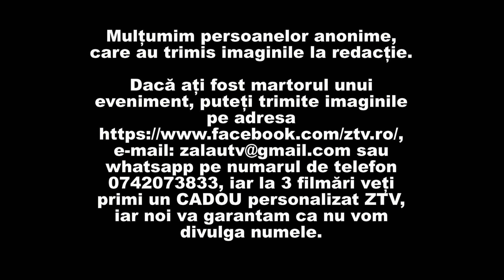Grindina in Zalau joi 11.06.2020 - am primit la redactie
Zalau Salaj ZTV Stiri evenimente

Mulțumim persoanei anonime, care a trimis imaginile la redacție.

Dacă ați fost martorul unui eveniment, puteți trimite imaginile pe adresa e-mail: sau whatsapp pe numarul de telefon , iar la 3 filmări veți primi un CADOU personalizat ZTV, iar noi va garantam ca nu vom divulga numele.